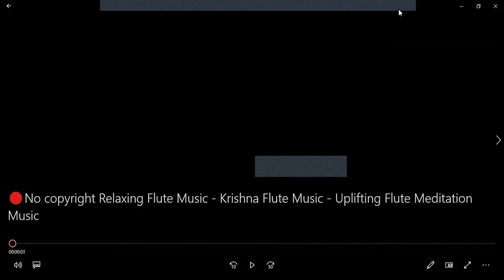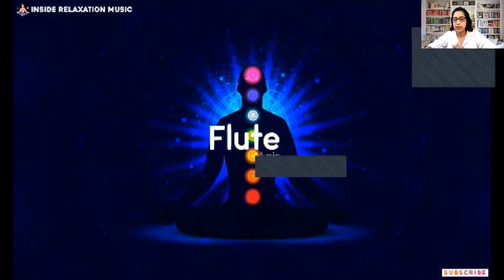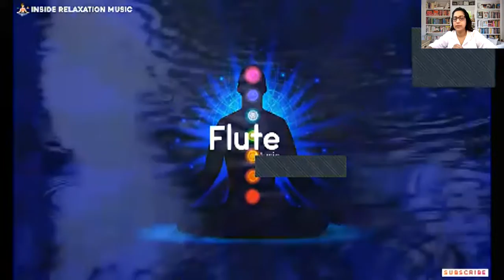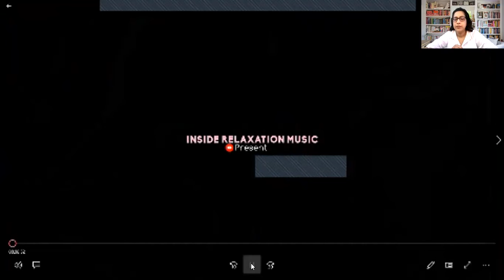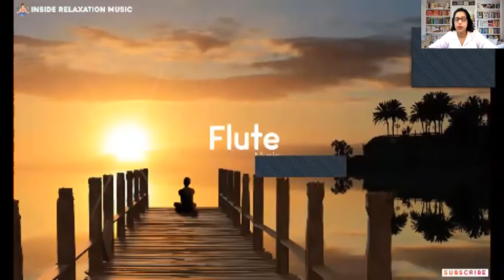Be Meditative Be Mindful - Day 10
Breath And Meditation Journey.
Join the 15 Day Breath and Meditation Journey from 15th September, 2021 ( Wednesday to Sunday for 3weeks).
Learn the most powerful breathing exercise in the world by doing the Online Meditation and Breath Workshop here [from 15th September, 2021 ( Wednesday to Sunday for 3weeks) 8am].

Most people don't know that they are using only 33% of their lung capacity. This can be increased by learning yogic breathing or deep-focused breathing.
On this Breathing and meditation journey,
we bring you powerful breathing exercises that can enhance your lung capacity for oxygen. The combination of breathing exercises and meditation will revitalize your body and relax your mind.